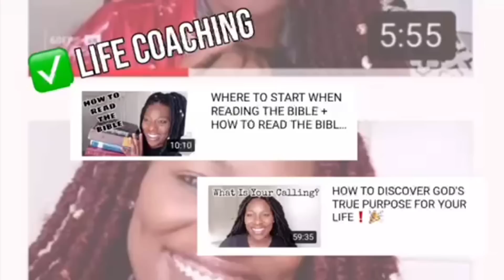GOD SAYS, THEY DON'T LOVE YOU‼️ 🎭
Welcome to a thought-provoking exploration of love, truth, and self-worth in our latest video, "GOD SAYS, THEY DON'T LOVE YOU‼️ 🎭" In this powerful message, we’ll delve into the signs of unhealthy relationships and the importance of recognizing your value through God's eyes.

💖Philadelphia, PA💖

SEND ME FAN MAIL:
Alicia Motley